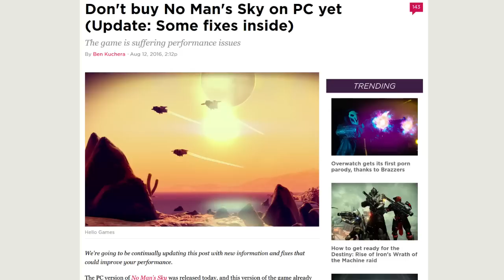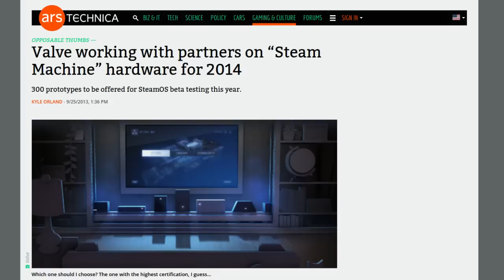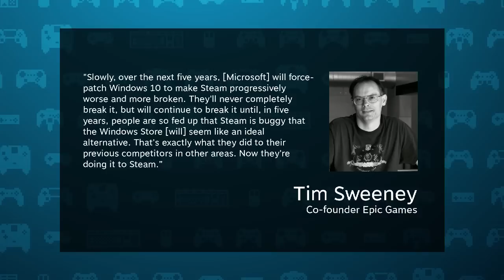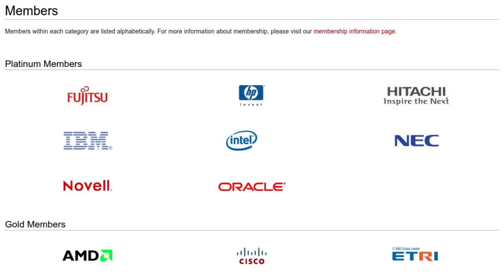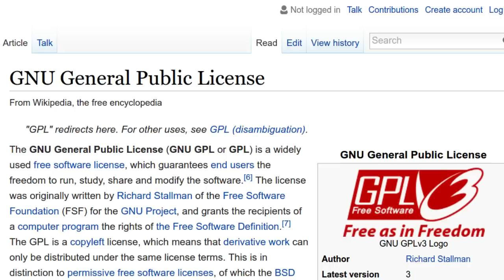Why Linux Gaming Performance Sucks.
The fact is, in the Linux world, there’s no one corporation to make rules or decide to wall off the garden. Linux is built with openness in mind and it’s licensed as Free software under the GNU General Public License. Linux is better for gaming for one simple reason: choice.

Desktop: Processor AMD FX 6300 at 3.5 GHz, Nvidia GTX 970 4GB, and 8 GB 1600 MHz RAM